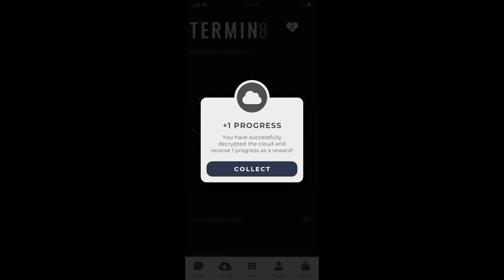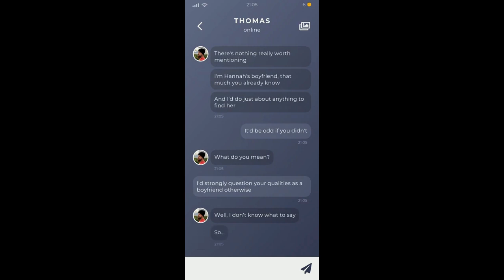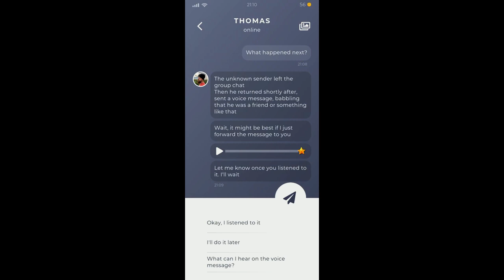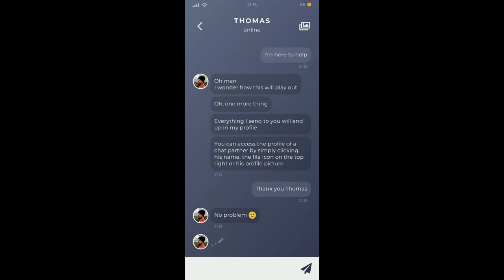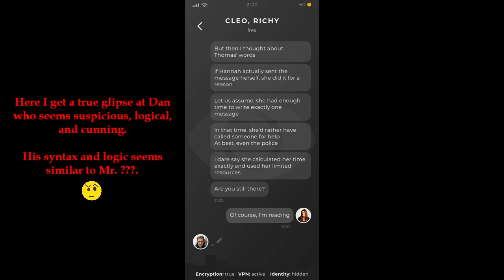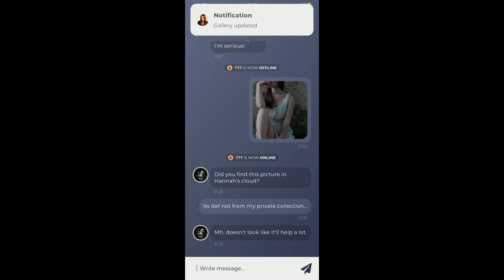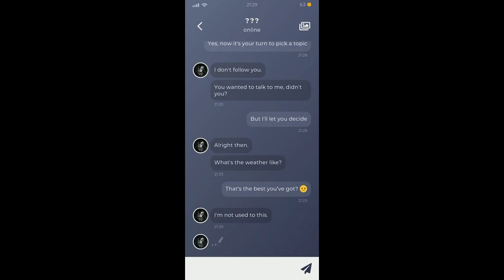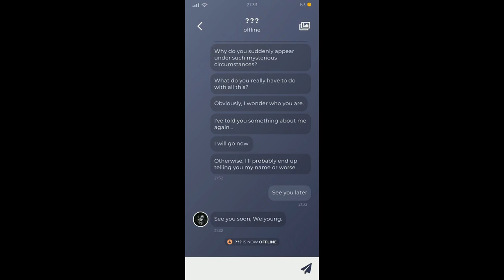Duskwood #2 [SUB ONLY w/some DUB]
After receiving a mysterious text, you a pulled into a missing persons case. What is really going on? Who is the mystery person? And why did Hannah send your number if she was kidnapped? Let's solve the case.